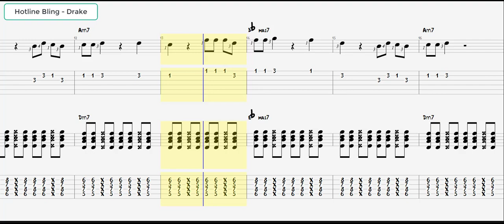Hotline Bling - Drake (guitar tutorial)